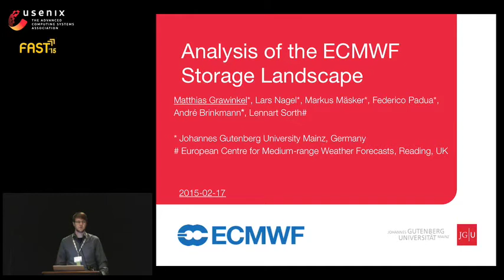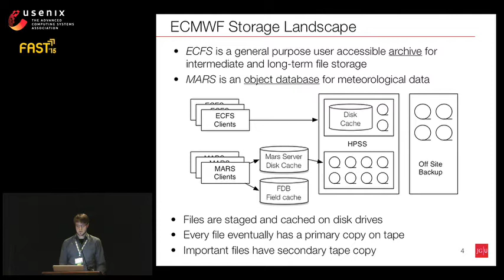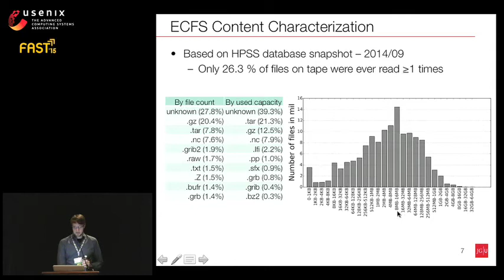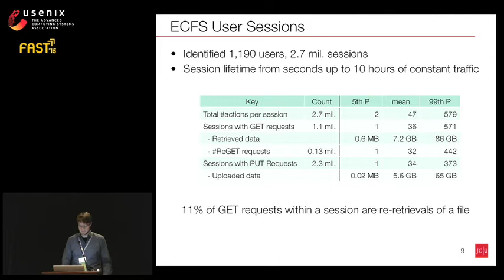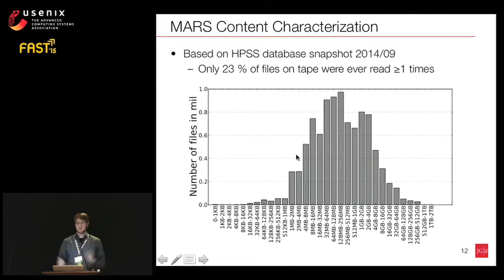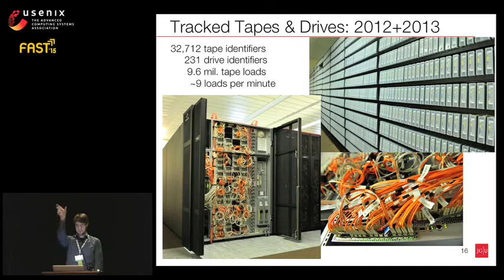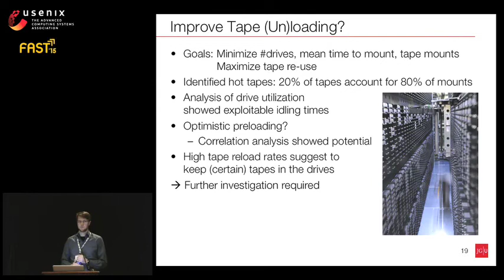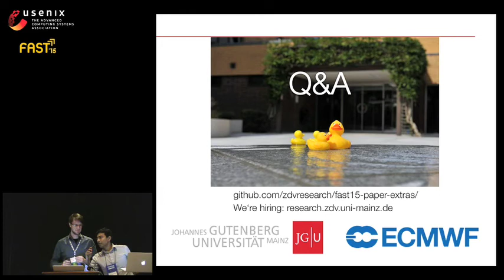FAST '15 - Analysis of the ECMWF Storage Landscape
Analysis of the ECMWF Storage Landscape

Matthias Grawinkel, Lars Nagel, Markus Mäsker, Federico Padua, and André Brinkmann, Johannes-Gutenberg University Mainz; Lennart Sorth, European Centre for Medium-Range Weather Forecasts

Despite domain-specific digital archives are growing in number and size, there is a lack of studies describing their architectures and runtime characteristics. This paper investigates the storage landscape of the European Centre for Medium-RangeWeather Forecasts (ECMWF) whose storage capacity has reached 100 PB and experiences an annual growth rate of about 45%. Out of this storage, we examine a 14.8 PB user archive and a 37.9 PB object database for metereological data over a period of 29 and 50 months, respectively.

We analzye the system’s log files to characterize traffic and user behavior, metadata snapshots to identify the current content of the storage systems, and logs of tape libraries to investigate cartridge movements. We have built a caching simulator to examine the efficiency of disk caches for various cache sizes and algorithms, and we investigate the potential of tape prefetching strategies. While the findings of the user archive resemble previous studies on digital archives, our study of the object database is the first one in the field of large-scale active archives.